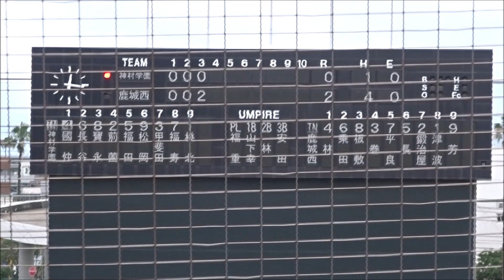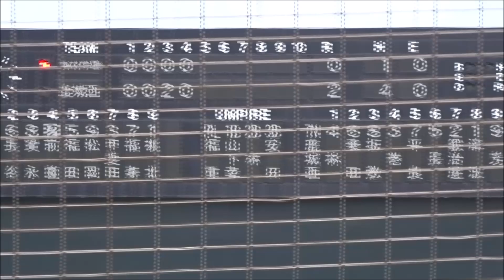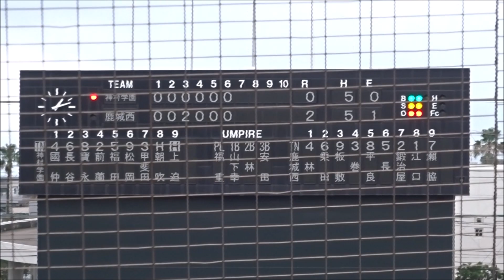神村学園 vs 鹿児島城西の試合・1～6回ダイジェスト！ ～第63回NHK旗争奪鹿児島県選抜高校野球大会・1回戦～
試合会場：鴨池市民球場
試合日時：2021年5月16日（日）